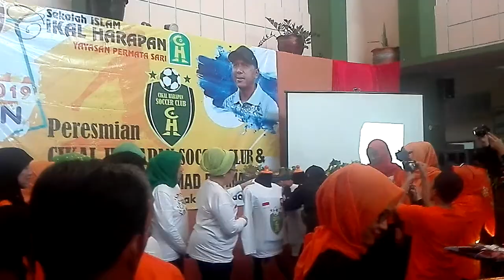COUCHING BOLA DI SEKOLAH CIKAL HARAPAN BSD YAYASAN PERMATA SARI CABANG BANTEN